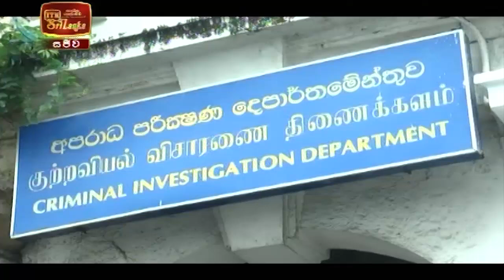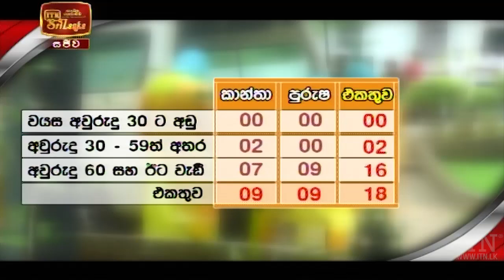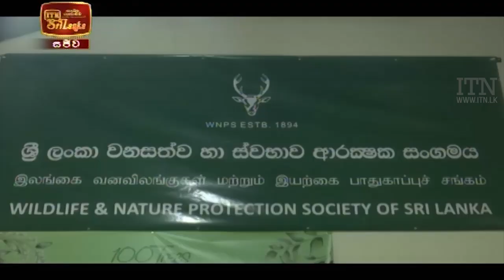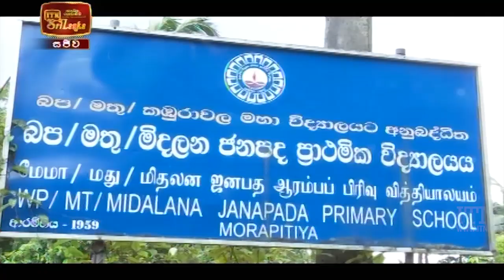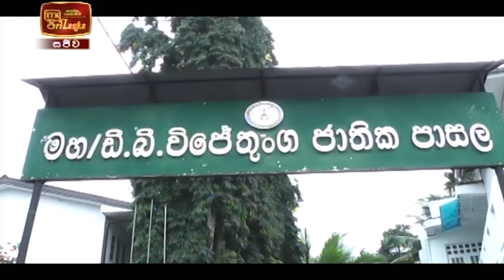ITN News 2021-11-16 | 10.00 PM